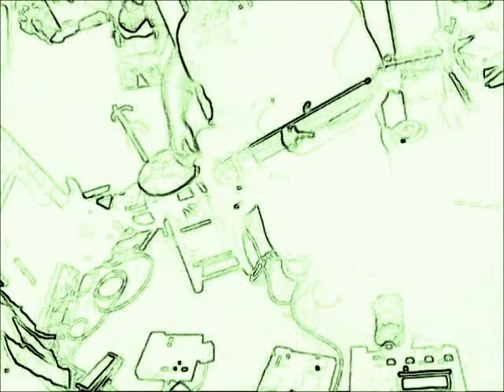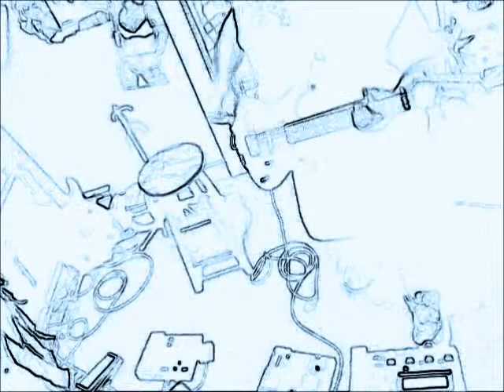Roland GR-55 20-Second Loop Demo - "SomebodyCares"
Live improvisation of the Roland GR-55  using the 20second loop feature. In this case, I am inspired to believe that there is a higher "hand" moving our wills & we are merely players on the stage of life IN the guilded cage :-) Limelight (one of my FAVORITES) by Rush is much more poignant but the message is the same.

Big Thank you to my buddy who was kind enough to fade me out too :-)

Equipment used:
1 Dell Laptop
Cheap-O eyeball camera
Roland GR-55 (BEST thing ever since the wah pedal )
Zoom R16 Multitrack compact mobile recording studio (as a pass-thru mixer only)
M-Audio Mobile-Pre USB audio interface
Ibanez S470FM modified to accept the GK3 pickup (hacked off part of the bridge humbucker bezel)
Windows Movie maker (Live capture method of recording)
REAPER audio software to pump/check the initial audio tracks & re-ply to moviemaker